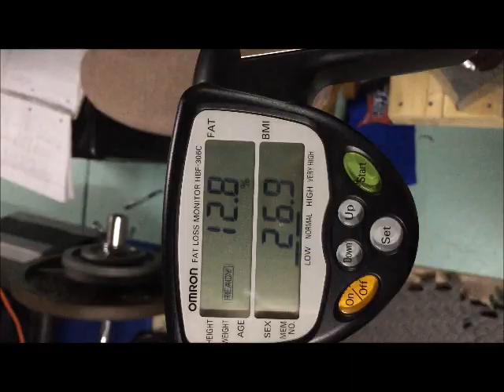Max Overhead Press Challenge Full Video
Max Overhead Press @ 186lbs bodyweight + BMI Progress + Shoulder Training + Flex